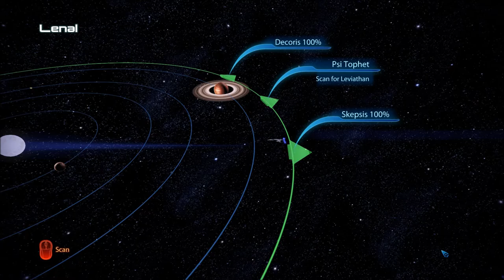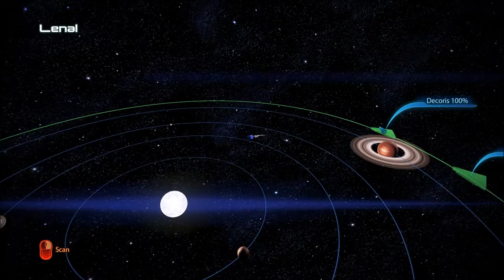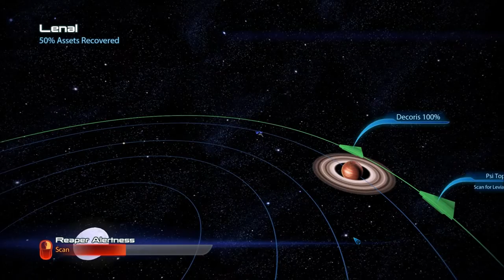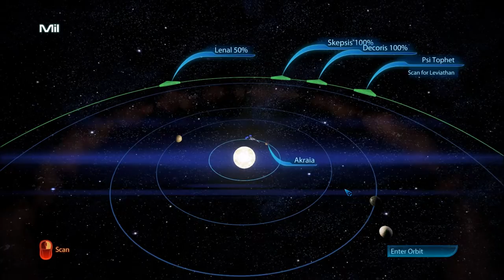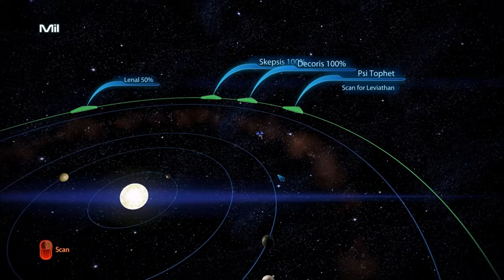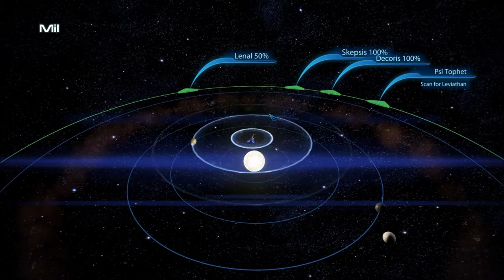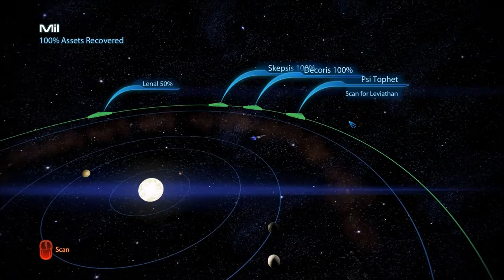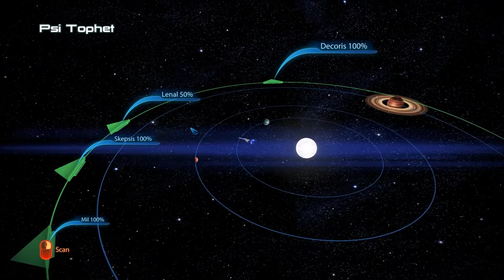Let's Play Mass Effect 3 (Blind), Part 70: Despoina - Leviathan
(Part 4 of 6) This episode mostly consists of reading about and scanning planets in Sigurd's Cradle, though we do spend a small amount of time on Despoina before company arrives...